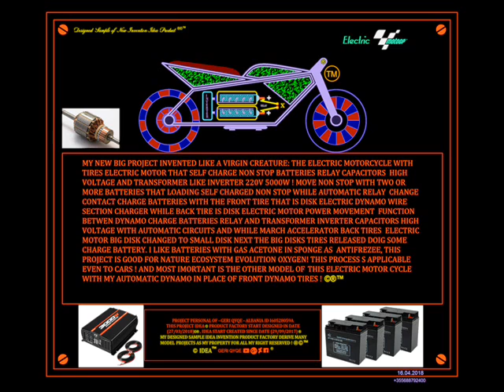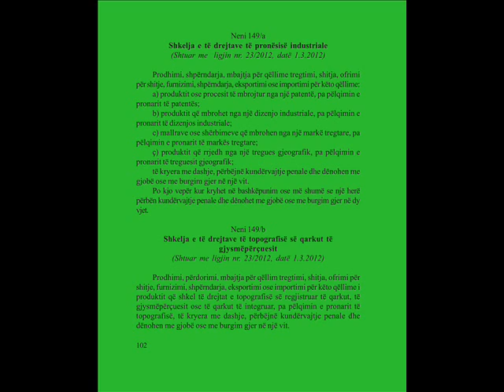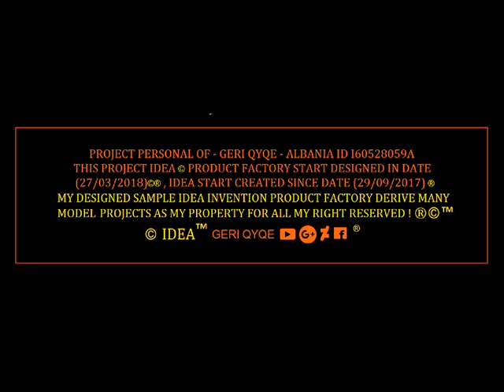ELECTRIC CAR AND MOTOR CYCLE PROJECT ® idea ©™ 29.09.2017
ELECTRIC CAR AND MOTOR CYCLE  PROJECT DESIGNED ORDER FOR FACTORY ® idea ©™ 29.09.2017 ~ 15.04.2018